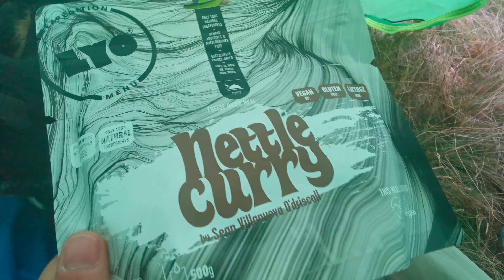Trek en Auvergne 1/2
Bien le bonjour à toi !

Boucle préparée suivant les jours disponibles. Sentier emprunter, GR 4, GR 30, et quelques petits autres chemins.

Trek en Auvergne partie 1 🙃

Jour 1, départ du Col de la Croix de Morand, passage léger au village du Mont Dore, Rigolet Bas (bon il y avait aussi Rigolet Haut 😂😂 en tout cas ça rigole bien par là), bivouac après les deux cascades (Cascade de la Vernière et cascade du Plat à Barbe) au niveau de Le Gibeaudet.

Jour 2, départ vers la station de ski Chastreix Sancy passant par, Vendeix Bas, Vendeix Haut, Bois de la Charbonnière, Chambourguet et un tout droit sur la station cause de l'orage 😂

À jeudi prochain pour la partie 2 ✌️

Bon visionnage 😊

La bise !!

Next !!